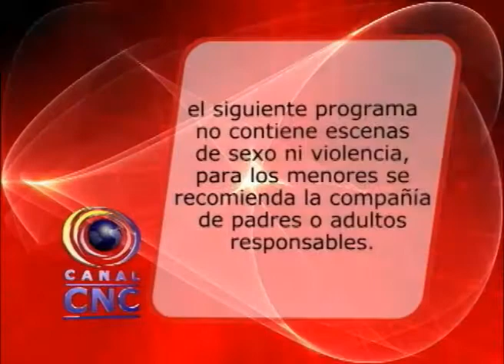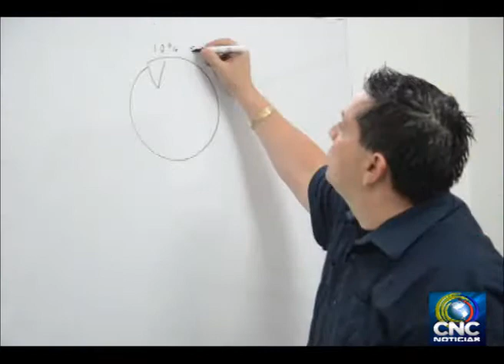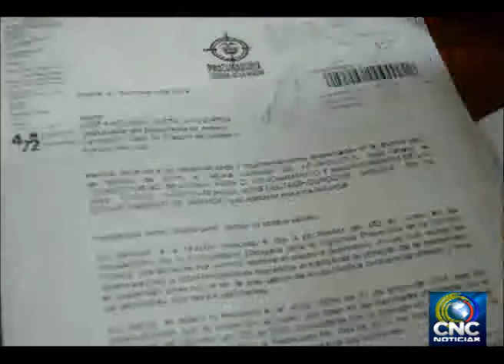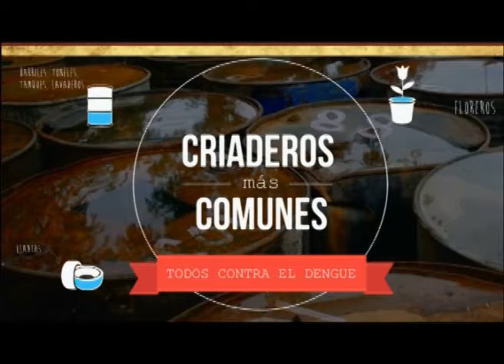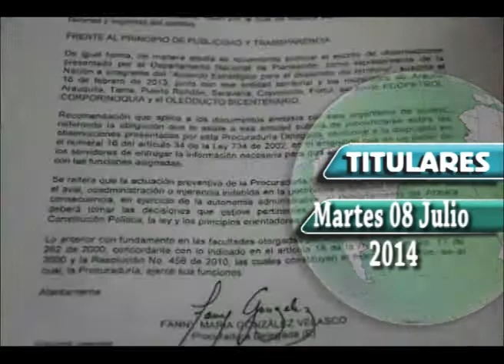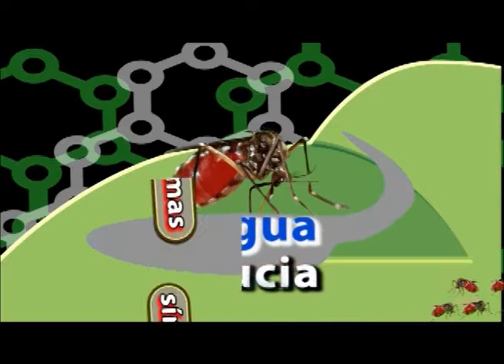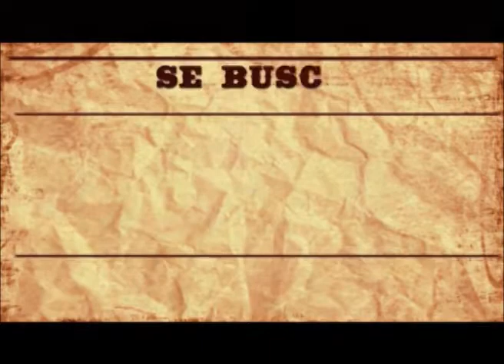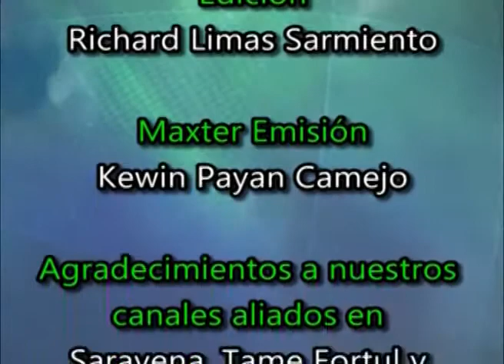ARAUCA 08 07 2014